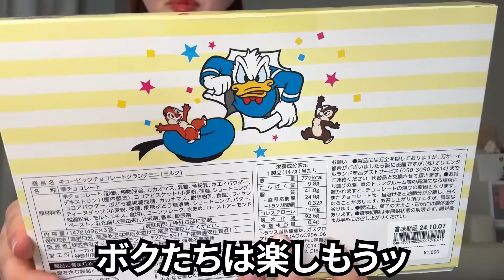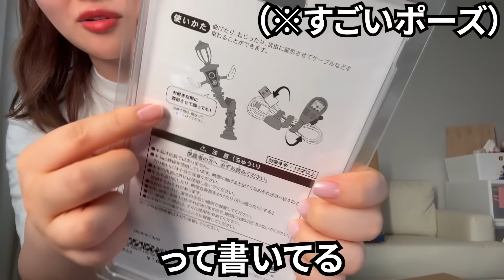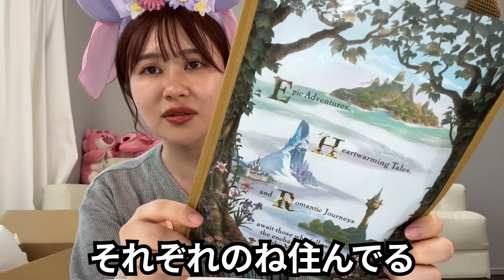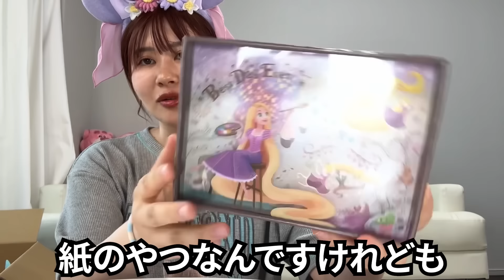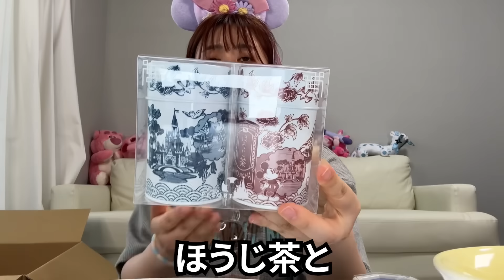【また10万円超え】ディズニーシーで買い放題したらファンタジースプリングスのグッズがかわいすぎるんよ！！！！！！